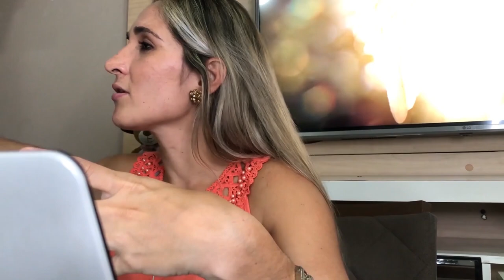O TUTOR CLASSE A | PODCAST O CONTROLE #02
No segundo episódio do Podcast o controle, falaremos um pouco sobre a mentalidade que o tutor Claas A precisa ter para chegar ao controle das alergias.

O tutor Class A é completamente diferente dos tutores comuns. Todo o conhecimento que esse tutor adquire por meio do método VBP, o capacitam para saber lidar com todos os momentos da vida do seu filho, criando uma rotina para o seu pet e sendo capaz de identificar elementos que podem gerar uma crise e, assim, evitar as crises e manter as alergias sob controle.

Para receber notificações e conteúdos exclusivos sobre o controle das alergias do seu pequeno, acesso o link e entre no nosso grupo VIP no telegram.